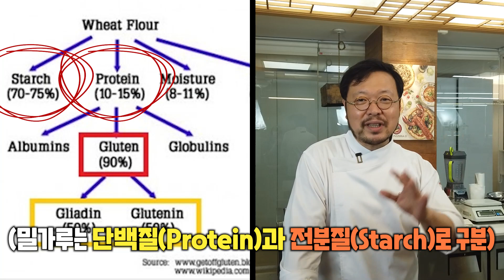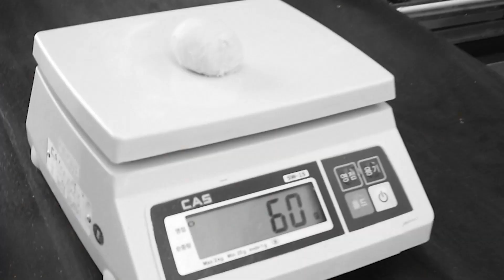다누비오 살라토 (Danubio salato) 치즈볼을 위협할 엣지볼의 등장!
안녕하세요, 이진형 셰프 TV입니다!

오늘 소개해드릴 레시피는?
다뉴브 강의 기운이 듬뿍 담긴!
다누비오 살라토 [Danubio salato]입니다!

이 전의 진행됐던 [대왕엣지피자]의
모토가 되었던 음식이 바로! 오늘의
다누비오 살라토입니다 :)

딤섬 혹은 포자만두처럼 반죽 안에
치즈와 햄이 들어가서 천상의 맛을
이루어 내는 다누비오 살라토!

자세한 내용은 영상으로 확인하시면 됩니다!